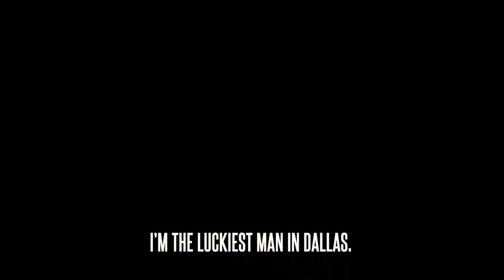The Umbrella Academy | Season 2 Recap | Netflix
I heard a rumor that everyone rewatched TheUmbrellaAcademy before season 3.

Back at the Academy, the Umbrellas clash with a new squad of Hargreeves siblings as a mysterious force begins to wreak havoc on the city.